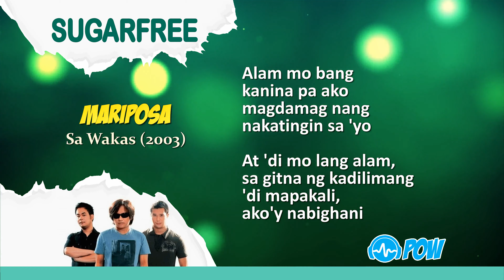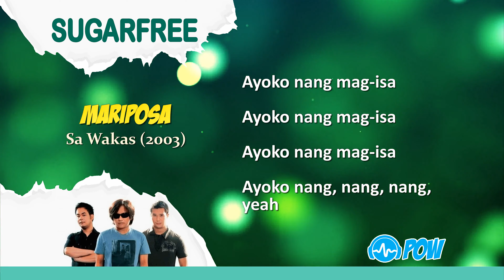SUGARFREE - Mariposa (LYRICS) HD, 4K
Find out about all the hottest lyric videos in Youtube from biggest artists like Eraserheads, Parokya ni Edgar, Rivermaya, Bamboo, Sugarfree and more!
For requests and suggestions, you can place them in the comment section below.

Mariposa (album: Sa Wakas, 2003)
by Sugarfree

Alam mo bang kanina pa ako magdamag nang
nakatingin sa 'yo

At 'di mo lang alam, sa gitna ng kadilimang
'di mapakali, ako'y nabighani

'Di mo lang alam, inaasam ang panahong makapiling ka
sa una't huling pagkakataon

Dahil dito sa Mariposa ay mahirap ang nag-iisa
Dahil dito sa Mariposa ako lang yata ang nag-iisa

Nagsisising matatapos ang gabing alam naman nating
meron nang taning

Nagsisising gigising sa katotohanan
'di ka naman talaga akin

Ayoko nang mag-isa
Ayoko nang mag-isa
Ayoko nang mag-isa
Ayoko nang, nang, nang, yeah

Band members:
Jal Taguibao (guitars)
Kaka Quisumbing (drums)
Ebe Dancel (vocals, guitars)

Past member:
Mitch Singson (drums)